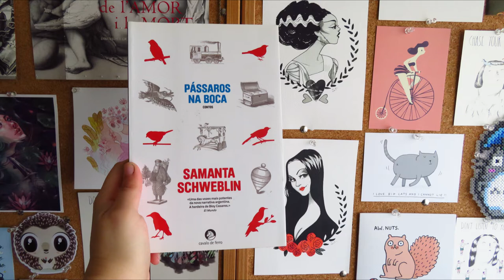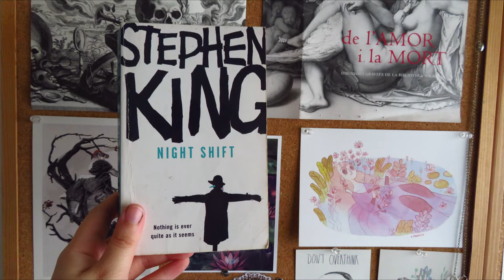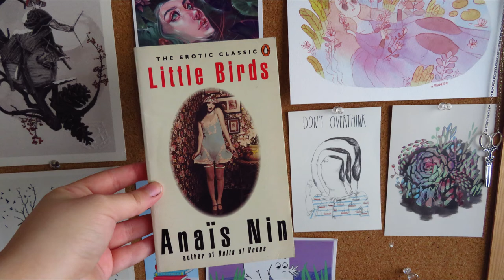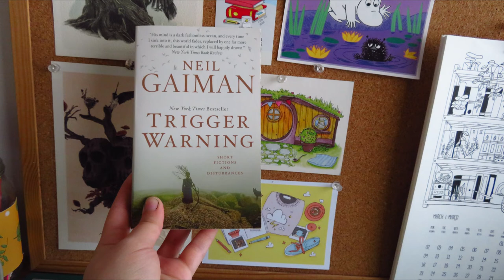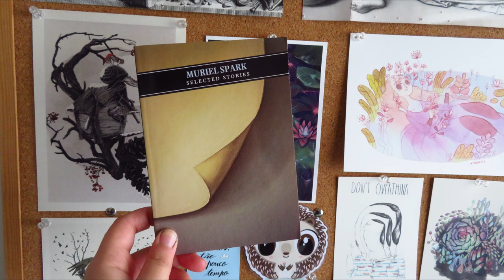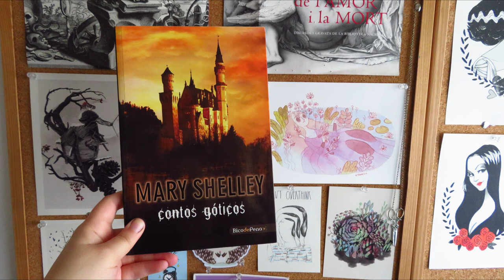Ler Contos - Semana 1 | Abril Contos Mil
📚 O que é o Abril Contos Mil? É um desafio literário anual que ocorre durante o mês de abril e desafia todos a lerem pelo menos um conto. Desafio foi criado por em 2017 para desafiar-me, e a quem me segue, a ler e explorar mais contos.

Livros mencionados!
- Pássaros na Boca de Samanta Schweblin
- Night Shift de Stephen King
- Little Birds de Anaïs Nin
- Trigger Warnings de Neil Gaiman
- Selected Stories de Muriel Spark
- Contos Góticos de Mary Shelley